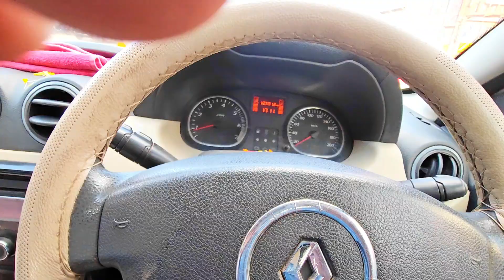भिलाई का सबसे प्राचीन मंदिर || Bhilai Ka Ek Lauta Prachin Mandir || Rupesh rinku vlogs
prachin mandir
prachin
mandir video
prachin mandir video
bhilai3 dev baloda shiv prachin mandir
shiv mandir
prachin shiv mandir
bhilai me shiv mandir kaha hai
bhilai me prachin mandir kaha hai
chhattisgarh ka prachin mandir
raipur ka prachin mandir kaha kaha hai
chhattisgarh me ghumne ka jagah kaha kaha
chhattisgarh me shiv mandir kaha hai
dongargharh mandir
tour
blogs
trip
gaon ka video
villege video
savan me konsa mandir jaye
de baloda mandir kaise jaye
devbloda mandir kaha hai
de baloda mandir ka video
shiv bhajan
devbaloda mela
savan mela
charoda
bhilai
kumhari